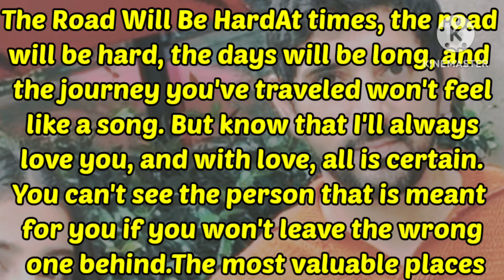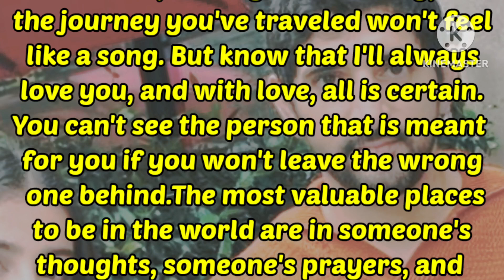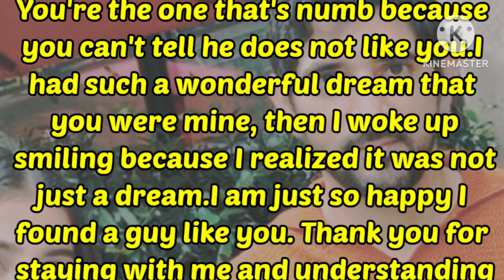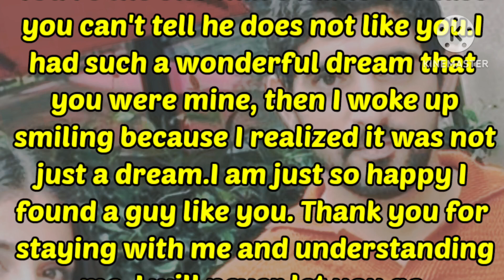The Roads Of Love Is Very Hard In,Fazza new poems, English Poem, Sad New Poems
Hard love poem

English Poems

New romantic poetry